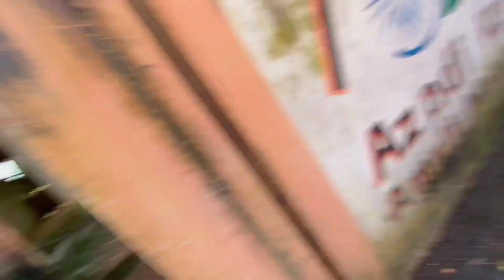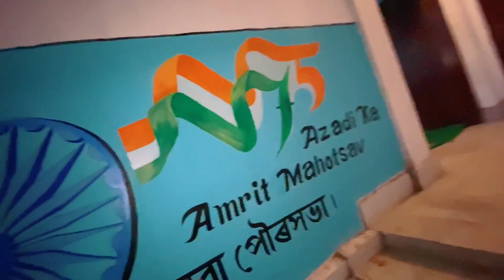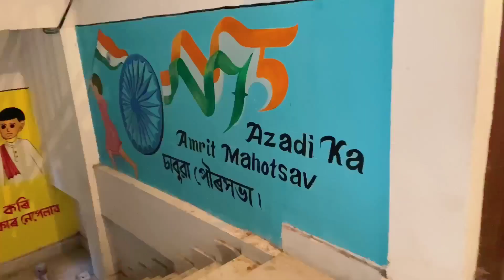Sorkari Wall ত Sobi Akilu 🖌️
Painting video
drawing video
painting
wall painting